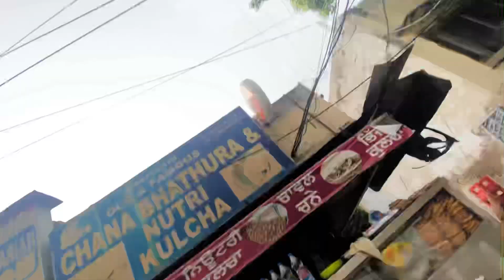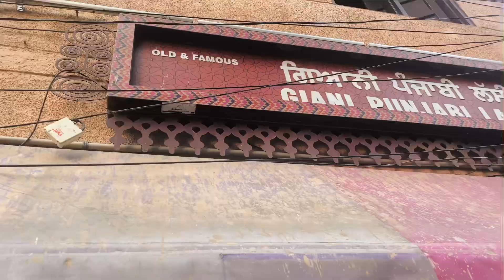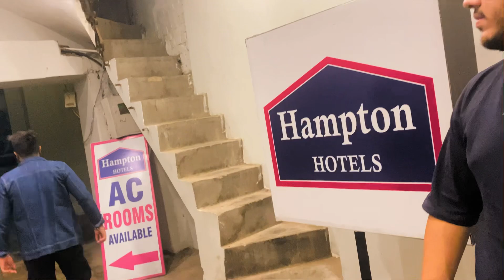Golden Temple Tour | Amritsar Tourist Place | Hotel, Budget, Food in Amritsar 😍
Amritsar vlog
Trending
New vlog
Viral Video

Hope you all are doing fantastic🫶🏻

Also, comment down your favorite part from the vlog🙏🏻❤️